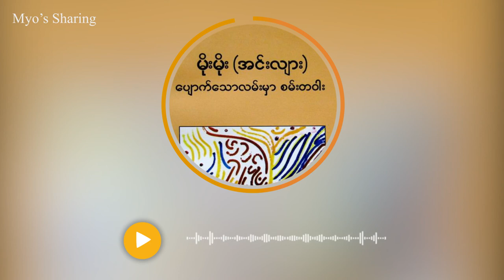youtube video #-4gZG74lRhI